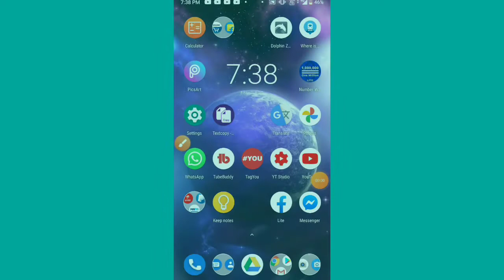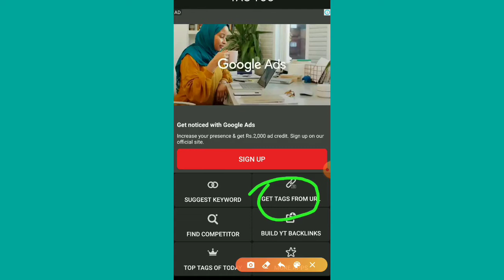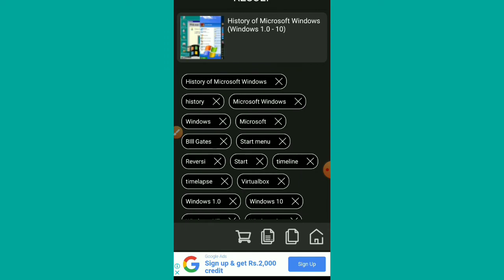How to view video tags of any YouTubers || Find Any YouTube Video Tags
How to view video tags of any YouTubers